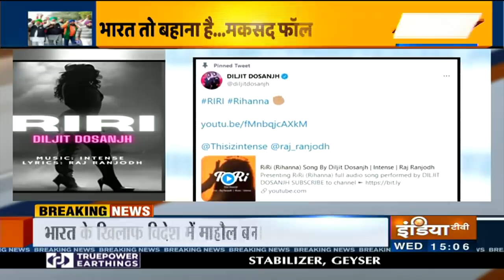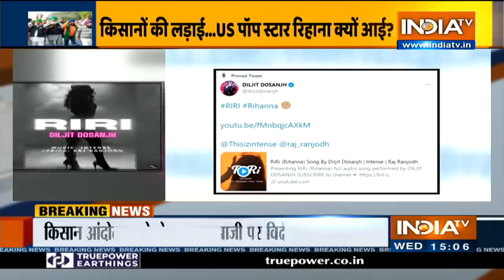Akshay Kumar, Ajay Devgn stand by Centre as India takes on Rihanna